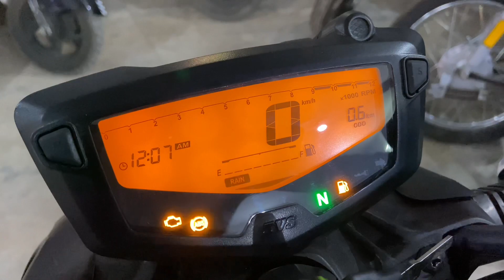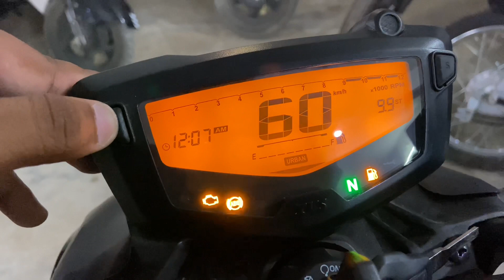The All New TVS Apache RTR 160 4v New Model 2021 Is Here | New Features | On Road Price?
Hi Guys